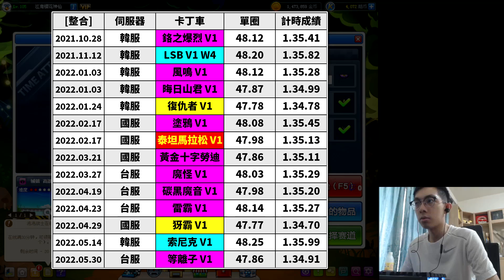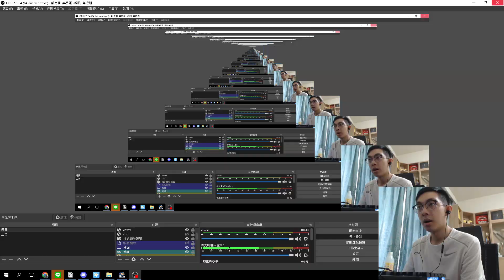把槍的動力結合到賽車引擎上？泡泡大亂鬥聯動車款「L4HC V1」試駕！轉向比一般的車還靈活！│跑跑卡丁車【爆哥Neal】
00:00 陸服6/16新車「L4HC V1」
00:48 試駕開始
01:41 城高完整場 (帶飛寵)
03:40 重心測試
04:13 實戰測試
10:11 考古時間
11:00 試駕總結

📄 Subtitles Translator: GOGORIN

🔗 Sources:
Outro: KartRider Mabinogi Theme Cinematic Video